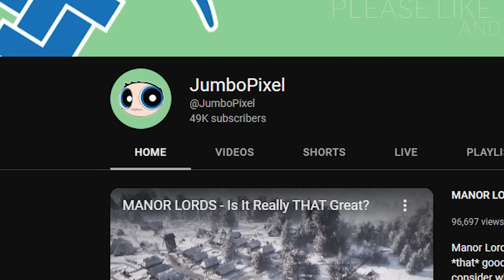HUGE NEW PARADOX GAMES - Cities Skylines 2, CK3 & EU4 Expansions, Paradox Sims, New Games & MORE!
Paradox Interactive just finished their 2023 announcement show and in this video I'll give you all the trailers and information you need to know about upcoming new game releases like Cities Skylines 2, Crusader Kings 3 Tours and Tournaments, Life By You (Paradox's Sims Game?), The Lamplighters League, Europa Universalis 4: Dominion, Stellaris: First Contact, Victoria 3, Surviving the Aftermath: Rebirth, and more from Paradox Arc!
Contents:
0:00 - New Paradox Game Announcements 2023
0:30 - The Lamplighters League
2:00 - Crusader Kings 3 Tours and Tournaments
2:53 - Across the Obelisk The Wolf Wars
3:38 - Mechabellum
4:45 - Knights of Pen and Paper 3
5:29 - Life By You - Paradox's Sims Game?
6:17 - EU4: Dominion
6:59 - Age of Wonders 4
7:45 - Victoria 3
8:47 - Stellaris First Contact
9:45 - Surviving the Aftermath: Rebirth
10:25 - Cities Skylines 2

Buy HUMANKIND for Steam here!

Video Information
Title: